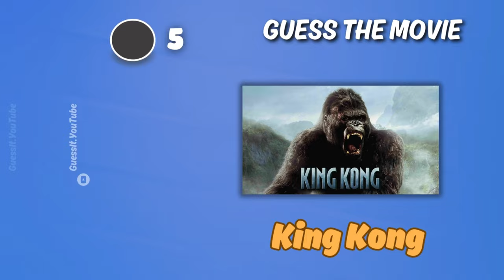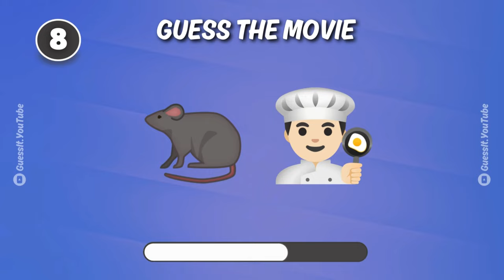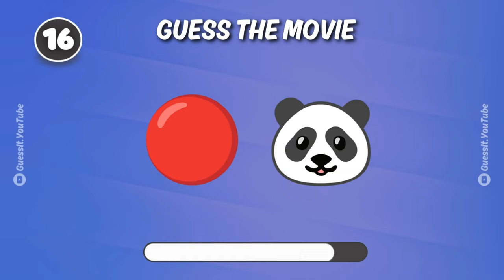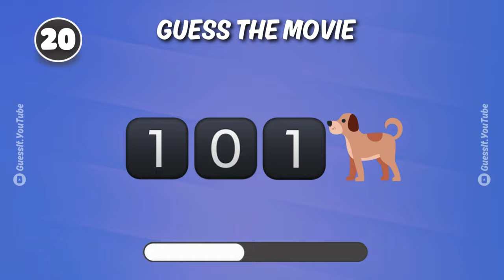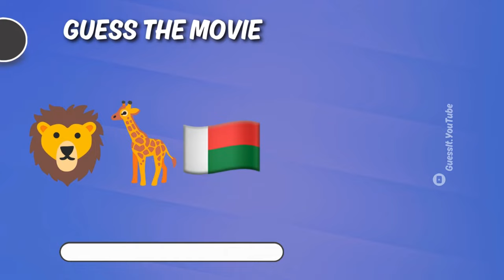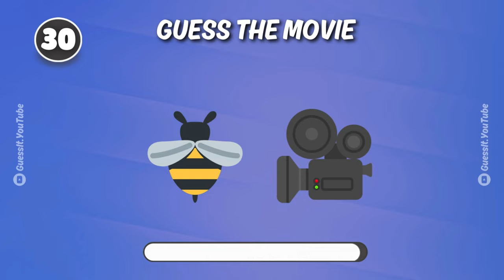GUESS The Movie By The Emoji | Movie by Emoji Quiz ‼️👀🍿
Think you know your movies? Buckle up and get ready to put your knowledge to the test in this hilarious guess the movie by emoji quiz! We'll throw some curveballs your way, so be prepared to laugh and maybe learn a thing or two along the way. Can you guess all the movies before the timer runs out? Don't worry, even if you're not a professional guesser, this video is guaranteed to be a fun ride!